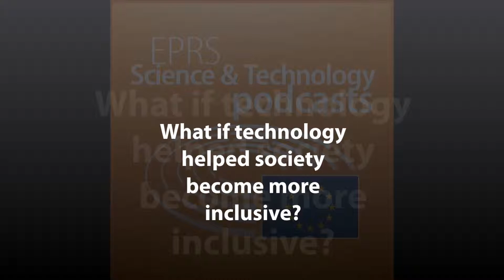What if technology helped society become more inclusive? [Science and Technology Podcast]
Many ‘assistive technologies’ are under development. They could help people with disabilities to participate more fully in society. But what if we already had enough technology for a truly inclusive society?